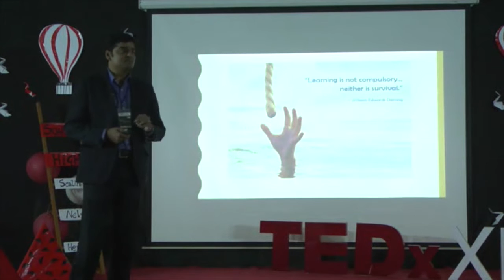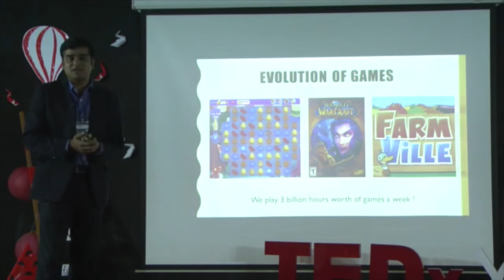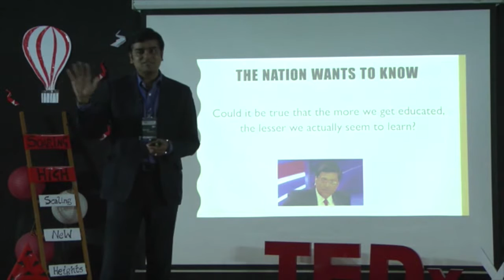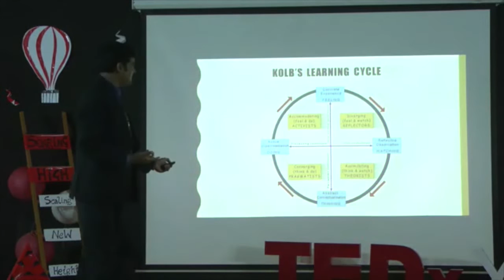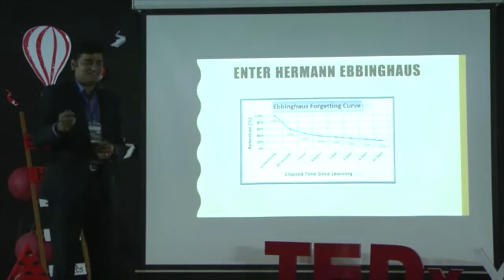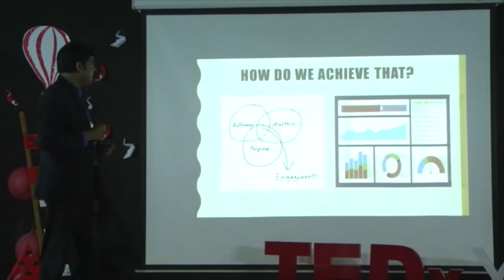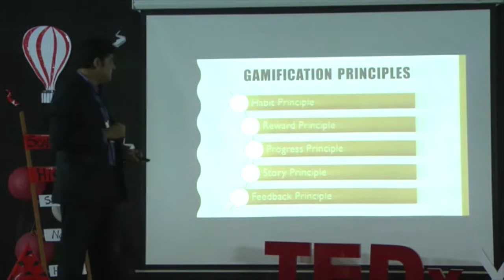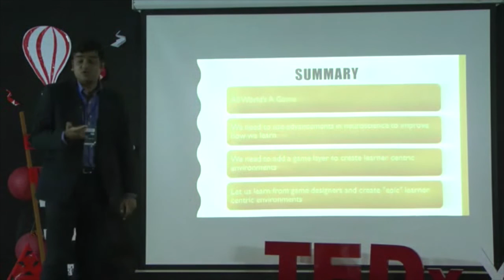Unlearning to Learn | Rajiv Jayaraman | TEDxXLRI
Learning has been the forefront of human progress. We learn from our experiences, from our failures and of course through education. Rajiv soon realised how gaming can be used for training and development purposes. He thus founded Knolskape, a gaming and simulation software company focussing on managment talent transformation. He talks about the myths associated with learning and how to achieve effective learning.

Rajiv Jayaraman, an INSEAD MBA and a BITS-Pilani alumnus, is an entrepreneur.  He is the founder-CEO of KNOLSKAPE, a Singapore / Bangalore based software company that focuses on management training, assessment and research. KNOLSKAPE's products and services are used at top-10 B-schools across the world and in Fortune 500 companies. He has been featured in Economic Times, ET Now, Digital Learning magazine, Entrepreneur magazine. He trains senior managers and consultants at leading companies on technology management skills. Prior to KNOLSKAPE, Rajiv worked at Oracle USA in the server technologies division, where he led numerous product development efforts from the ground-up. His technology experience combined with his business skills give him a unique edge in helping companies bridge the Business-IT divide.